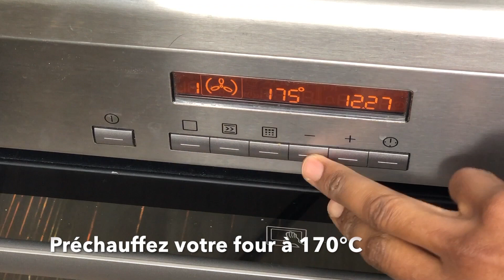Comment réussir son Granola - recette healthy et facile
Aujoourd'hui, je te propose une recette de Granola, simple, healthy et facile à réaliser. Une valeur sûre pour démarrer une journée de la meilleure des façons.

Back In My Arms Again by Grip City Cronies